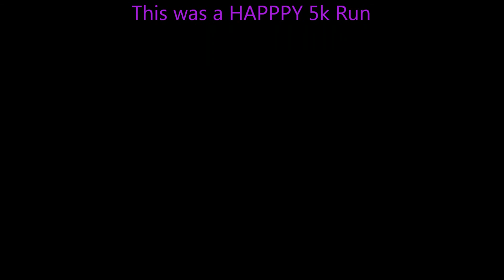Color Run, Orange Beach AL, 2013, Part 3